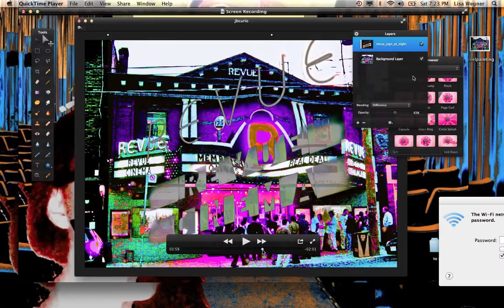pixel paint the night- pixel painting 1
Nuit Blanche installation 81 live art making video 1 7pm